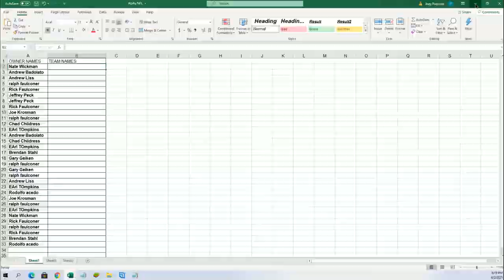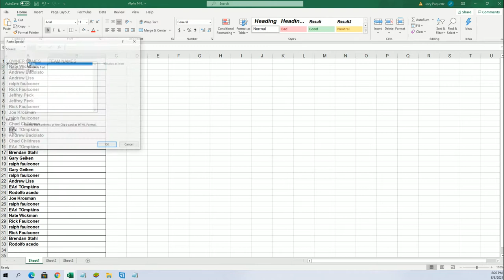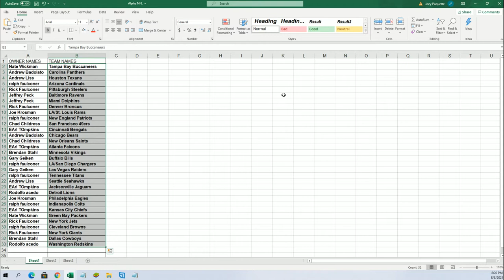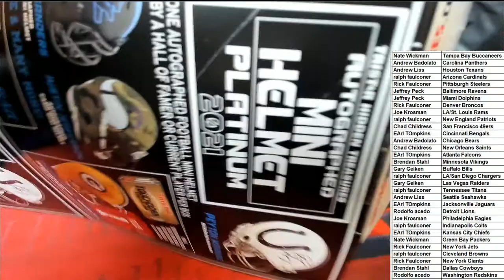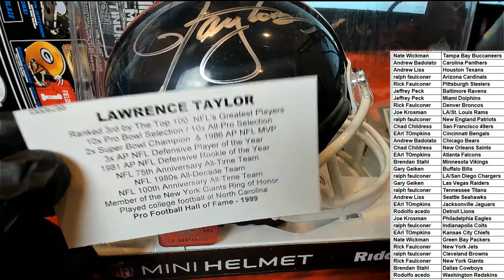2021 Tristar HT Football Mini Helmet Platinum Edition ID 21PLATMINI107